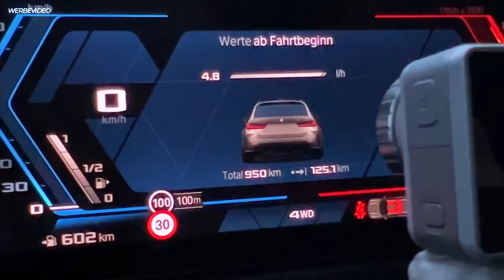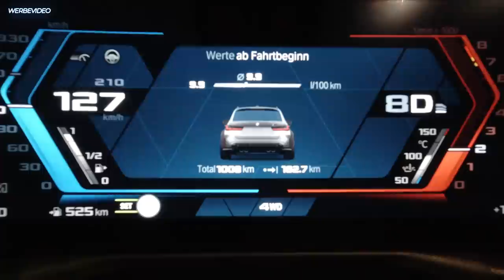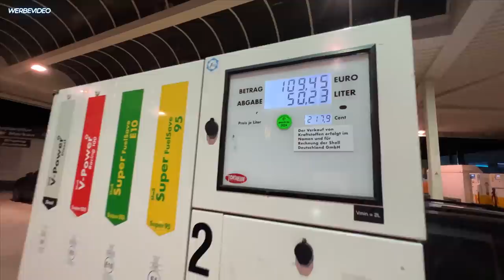BMW M3 Touring wird eingefahren 😎 | Matthias Malmedie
Heute ist es so weit, mein BMW M3 Touring wird eingefahren. Diesen intimen Moment möchte ich natürlich mit Euch zusammen erleben und feiern. Ich bin auf dem Weg zum GRIP Fantreffen und darf noch einige Kilometer mit diesem wunderschönen Auto bestreiten, das gibt uns die Zeit für ein kleines Schwätzchen und eine entspannte Zeit auf der Autobahn.